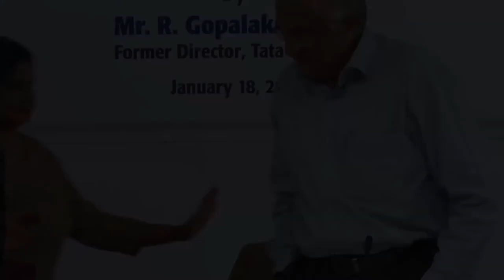A Biography of Innovations From Birth to Maturity by Mr. R. Gopalakrishnan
Book launch & address on A Biography of Innovations From Birth to Maturity by Mr. R. Gopalakrishnan, Former Director, Tata Sons Ltd - Thursday, January 18, 2018